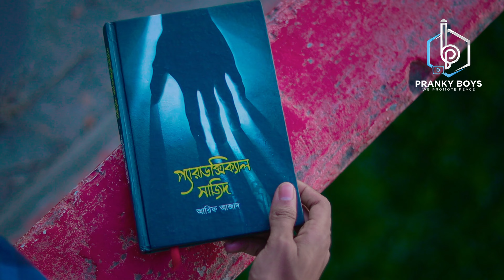Tejjoputro | Best Islamic Short Film 2022 | Pranky Boys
Tejjoputro | Best Islamic Short film 2023 | Pranky Boys

ভ্লগিং চ্যানেল :  @HMs Vlog

শর্টফিল্ম                           : ত্যাজ্যপুত্র
অভিনয়ে                          : মাহমুদ এইচ এম, রাশেদ আহসান, সায়মন সাঈদ, মীর ফয়সাল,  নাহিদ

ডিরেকটর                        : মাহমুদ এইচ এম
গল্প                                   : মাহমুদ এইচ এম
স্ক্রিপ্ট ও ডাইলগ              : মাহমুদ এইচ এম
সিনেমাট্রোগ্রাফার            : মেহেদী হাসান
স্ক্রিপ্ট ও ডাইলগ              :
এডিটিং, কালার গ্রেডিং    : মাহমুদ এইচ এম
গ্রাফিক্স                             : মাহমুদ এইচ এম
প্রোডাকশন ম্যানেজার    : রাশেদ আহসান
অনলাইন ম্যানেজার       : সায়মন সাইদ ও মেহেদেী হাসান শান্ত
সার্বিক সহয়োগীতা          :  পি.বি ক্রিয়েটিভ টিম ও  এইচ এম’স ভ্লগ

About:  Pranky Boys is a YouTube Channel, where you will find social awareness videos and Islamic short films in Bangla.